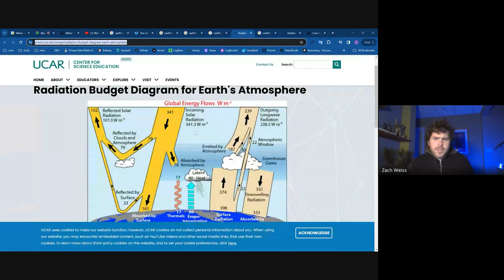Creating a Career in Water Cycle Restoration - Can you do it? What is the job market like?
Can you actually make money doing this?

What is the job market like?

Will this actually enable me to make a career of this?

This video is my answer to these questions...

Water Stories is a community committed to water cycle restoration with films, videos, articles, webinars, live events, and a whole training program for those ready to become practitioners.